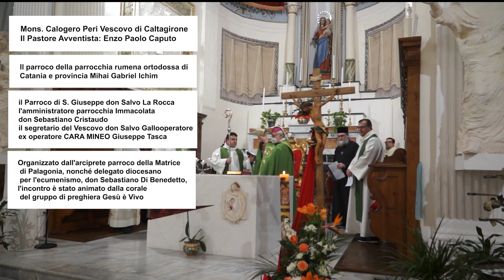Celebrazione Ecumenica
Lunedì 16 gennaio nell’ambito della SETTIMANA DI PREGHIERA PER L’UNITÀ DEI CRISTANI si è svolta presso la Chiesa Matrice di Palagonia una Celebrazione Ecumenica presieduta da S.E. Calogero Peri alla quale hanno partecipato il parroco della Parrocchia Rumena Ortodossa di Catania Mihai Gabriel Ichim e il pastore della Chiesa Avventista Enzo Paolo Caputo. Alla celebrazione, organizzata dall’arciprete parroco della Matrice nonché delegato diocesano per l’ecumenismo don Sebastiano Di Benedetto, hanno preso parte don Salvatore La Rocca, parroco di San Giuseppe, don Sebastiano Cristaudo, amministratore della Parrocchia Immacolata e il segretario del vescovo don. Salvatore Gallo.
Il canto è stato animato dalla corale del gruppo di preghiera SCV “Gesù è vivo”.
Le riflessioni dell’incontro, hanno  preso spunto dal versetto del profeta Isaia 1,17 “ Imparate a fare il bene; cercate la giustizia”.
Il pastore Enzo Paolo Caputo nella riflessione su Efesini 2, 14-21 ha sottolineato come il dialogo tra le chiese, anche se separate da un punto di vista dottrinale, non può mancare, deve continuare. Tutti infatti siamo chiamati all’unità,non stranieri né ospiti ma concittadini dei santi e membri della famiglia di Dio, chiamati a essere un  tempio santo del Signore che ha Cristo come pietra angolare. Forse non saremo una cattedrale a causa delle divisioni  dottrinali ma ma saremo un’umile dimora nello Spirito Santo in cui non si presenterà l’inimicizia.  Il terreno in cui coltivare l’unità è l’amore, il bene, la testimonianza reciproca, l’aiuto vicendevole, l’accoglienza verso lo straniero.
S.E. Calogero Peri nella riflessione sulla parabola del giudizio finale nel vangelo di san Matteo 25, 31-46 ha invitato a considerare che alla sera della vita tutto passa,  resta semplicemente l’amore che abbiamo vissuto e donato. L’amore che Dio cerca è un amore un amore senza misura che ci ha mostrato donando al mondo il suo Figlio Gesù. Sulla bilancia di Dio solo l’amore ha un peso, l’amore vissuto, materiale, concreto per qualcuno che ha un volto e un nome; qualcuno attraverso il quale Dio si è fatto incontrare, perché Dio si fa presente attraverso il fratello che ci mette accanto.
Durante la la serata è intervenuto con un saluto il sindaco di Palagonia ing. Salvatore Astuti , il signor Giuseppe Tasca, impegnato nell’ambito della comunicazione presso il C.A.R.A. di Mineo ha parlato dell’esperienza di condivisione e pacifica convivenza realizzata nel centro che per anni, secondo la definizione di S.E. Calogero Peri, ha costituito il sedicesimo Comune della Diocesi. Anche dall’esperienza del C.A.R.A. è emerso che i muri e le divisioni vengono meno nel mometo in cui si realizzano incontri concreti tra persone che condividono il cuore dell’esperienza di fede cioè l’amore fraterno.